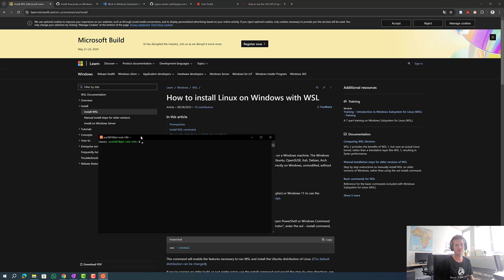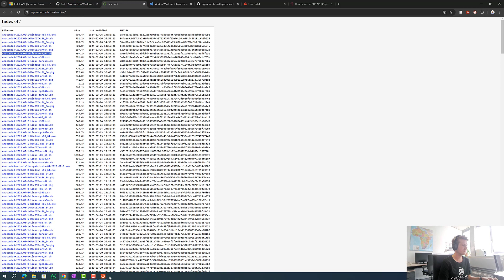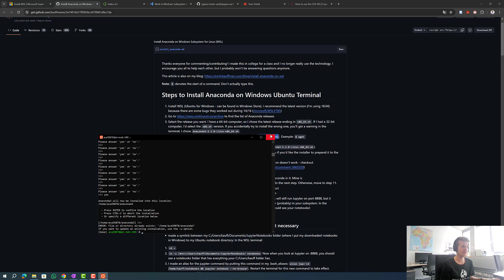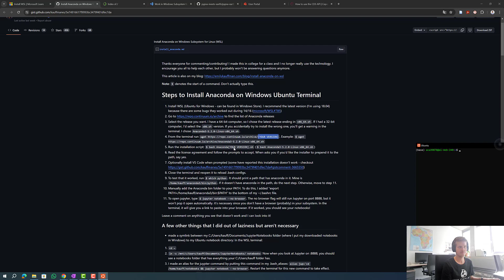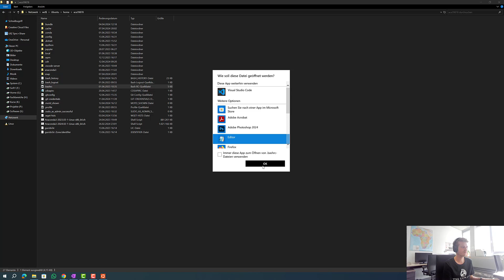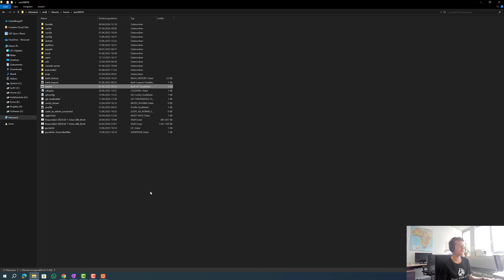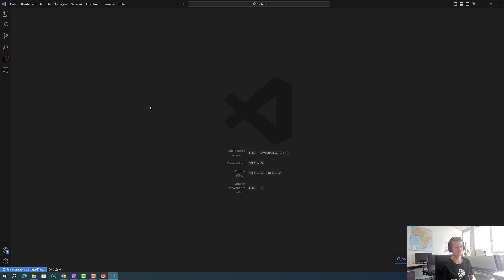Setup WSL2 + Anaconda + VS Code for Windows (in order to run PyPSA-Earth)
‼See in the comments the most frequent Errors and the solutions. ‼

If wget doesnt work, download the linux version of Anaconda manually and move it into \\wsl.localhost\Ubuntu\home\*username*
Remember to take the Linux version of Anaconda!